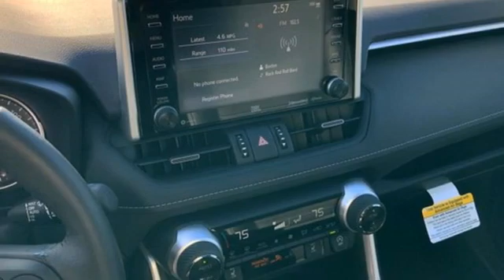2021 Toyota RAV4 Tacoma, WA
Year: 2021
Make: Toyota
Model: RAV4
Trim: XLE Premium
Engine: 4 2.5 L
Transmission: Automatic
Color: Blizzard Pearl
Interior: Black
Stock #: T210148
VIN: 2T3A1RFV8MW147015

Address:
3506 S. Sprague Ave